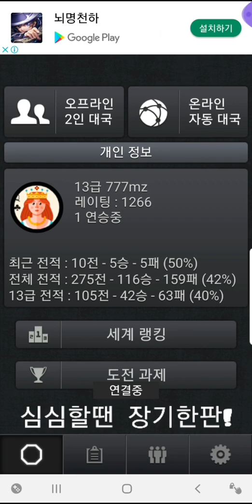초보 장기게임, 공격과 수비. Attack & Defense, Watch Play Janggi (Korean Chess)